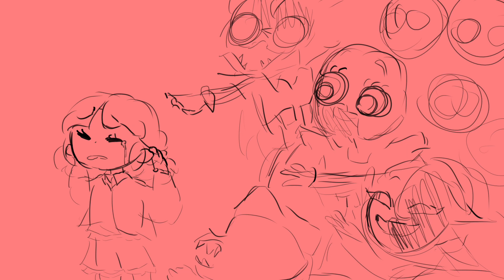Take me home | FNaF RUIN / short animatic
Song credits! -

One more day until ruin… and I happened to get the day off of work so I know what I’ll be doing! Pizza and ruin! Super excited 🥹🥹🩷✨💕😭